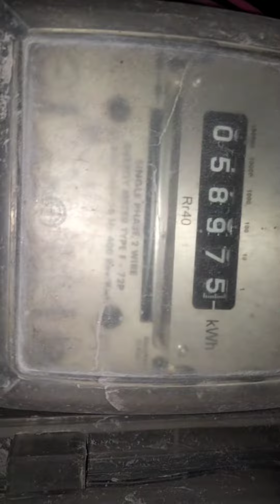shop light repairing with Tm electrical vlog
single phase meter
3phase phase meter
H / T line japar
# L T line japar